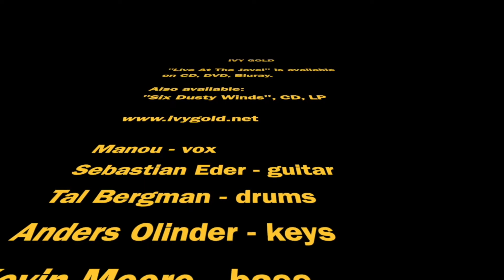Ivy Gold ~ "Live at the Jovel" (Trailer) ~ Blues Rock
Ivy Gold are thrilled to announce their very first live album release "Live at The Jovel". To make the "Six Dusty Winds" adventure complete, the band was getting all album musicians together on stage for a stunning DVD, Blueray & CD release - and that's only one year after the debut album!!
The pandemic situation forced the band to stay at home instead of presenting the new album on the blues rock stages scheduled in late 2021 and grabbed the opportunity  to record one show live.
"Live atThe Jovel" is now the result of a fly-in of Tel Bergman/drums from the US, Andres Olinder/keys and from the UK, Kevin Moore/bass from Spain, Sabastian Dear/guitars and Manou from Germany, and it's result of 2 intense  days of rehearsals and a raw & emotional live performance!!
The Album is scheduled for release on June 17th 2022.
For more information on the Ivy Gold "Live at The Jovel" release contact GFI Promotions;